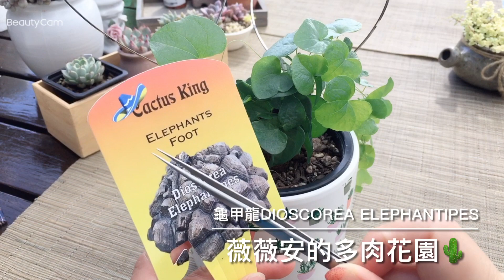傳家之寶的神奇寶貝～龜甲龍🌵💚薇薇安的多肉花園